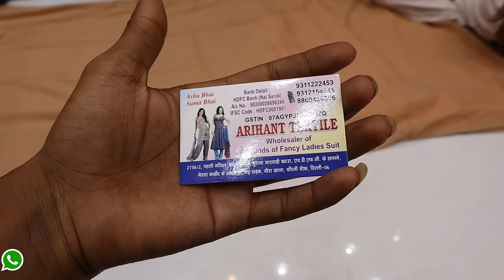Cotton Saree, Silk Saree, Banarasi Saree In Chandni Chowk, Bridal Saree Collection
🛒Shop Name🛒:  Arihant Textile
👉Address :-  2756 / 2, Shyam Bhawan , Purana Marwari Katra , Near H.D.F.C ,Mehta Market Ke Andar , Nai Sarak , Chira Khana , Chandni Chowk , Delhi -6